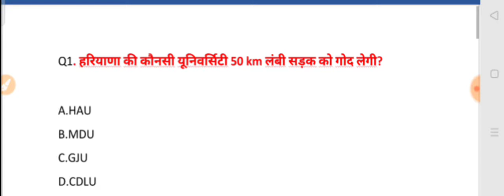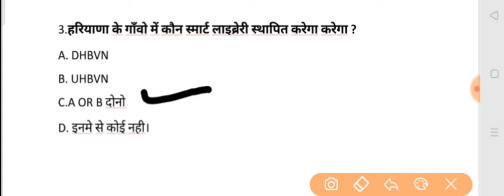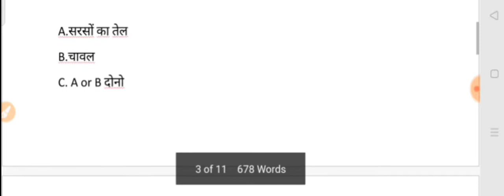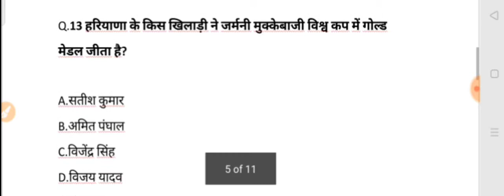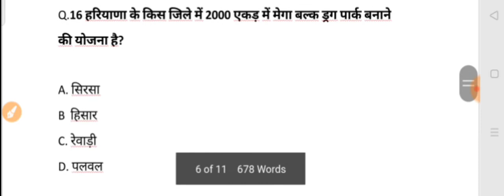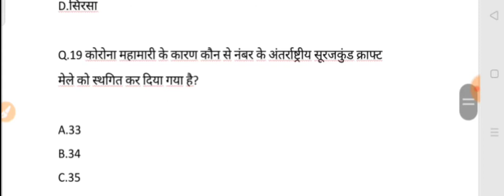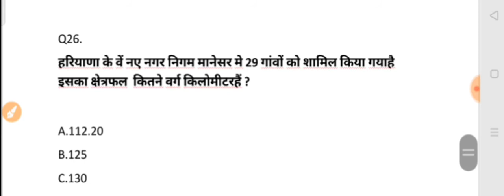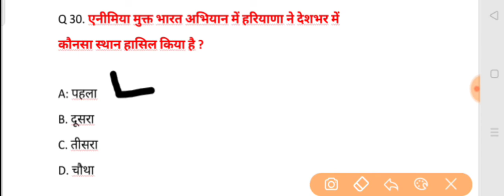हरियाणा दिसंबर महीने की करंट अफेयर्स haryanacurrentaffairs 2020#decembercurrentaffairs2020#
हरियाणा दिसंबर महीने की करंट अफेयर्स haryanacurrentaffairs 2020#december current affairs 2020#Gramsachivespecial

Gram sachive special dose

study time4u

telgram link:-studytime4u